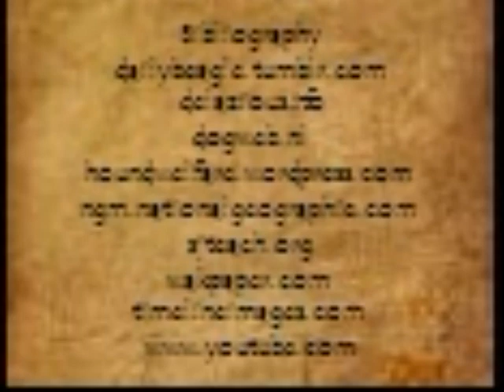Shiloh book trailer